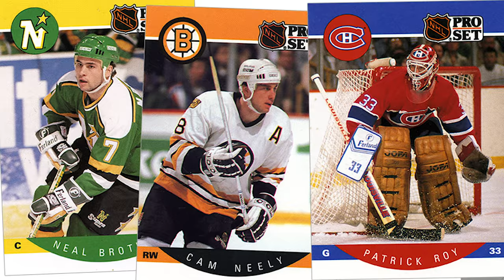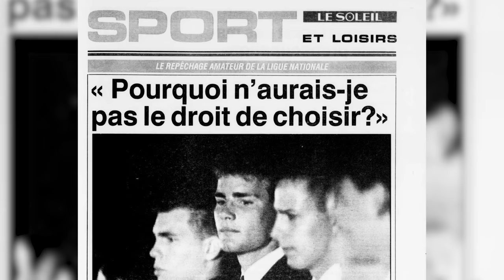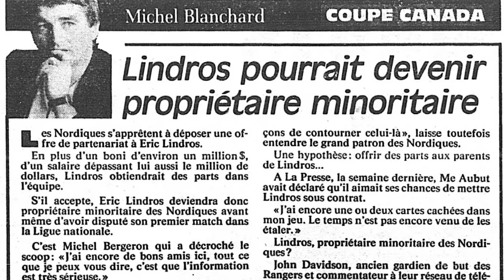Eric Lindros : haïr Québec ? | L'Histoire nous le dira #49 (avec Olivier Niquet)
Le repêchage de la LNH se déroule sous un ciel gris, mais ce qui marque l’évènement, c’est le choix que fera le club de hockey des Nordiques de Québec. Les dirigeants ont annoncé leurs couleurs, ils repêcheront le meilleur espoir, Éric Lindros.

Avec: Laurent Turcot, professeur en histoire à l'Université du Québec à Trois-Rivières, Canada et Olivier Niquet

Sources et pour aller plus loin:
Laurent Turcot,  « Eric Lindros et les Nordiques de Québec : quand deux solitudes s’affrontent indirectement », Le hockey au Canada, sous la dir. de J. Anderson, Ottawa, Musée Canadien de l’Histoire, 2018, p. 271-285.
Laurent Turcot, « Affaire Lindros : le refus à tout prix de jouer pour les Nordiques », Aujourd’hui l’histoire, Radio-Canada, 4 novembre 2016. URL
Benoît Clairoux, "L'affaire Lindros", Les Nordiques. Toute l'histoire de 1972 à 1995
Daniel Poulin, L’affaire Lindros. Dossier complexe et peu reluisant, Montréal, Guy Saint-Jean Édtieur, 1992
Réjean Tremblay, « Eric Lindros : honneur mérité », Journal de Montréal, 28 juin 2016. et Ian Bussières, « Lindros en avait contre Aubut », Le Soleil, 27 juin 2016.
Michel Blanchard, « Le bluff d’Eric Lindros », La Presse, 5 septembre 1991.
Isabelle Hachey, « Le négociateur », La Presse, 8 octobre 2015.
R.J. Echemendia et L.J. Julian, « Mild Traumatic Brain Injury in Sports: Neuropsychology's Contribution to a Developing Field », Neuropsychology Review, June 2001, Volume 11, Issue 2, p 69-88
Michael D. Cusimano , Bhanu Sharma, David W. Lawrence, Gabriela Ilie, Sarah Silverberg, Rochelle Jones, «Trends in North American Newspaper Reporting of Brain Injury in Ice Hockey », PLoS ONE. 8(4): e61865. doi:10.1371/journal.pone.0061865
« Le 88 à l’honneur », Canoe.ca, Agence QMI, 11 novembre 2016.
« Aucun regret », Antichambre, RDS, 7 octobre 2014. URL consulté le 15 novembre 2016.